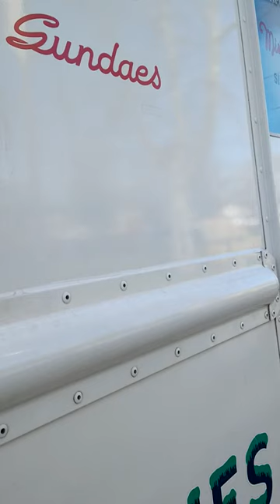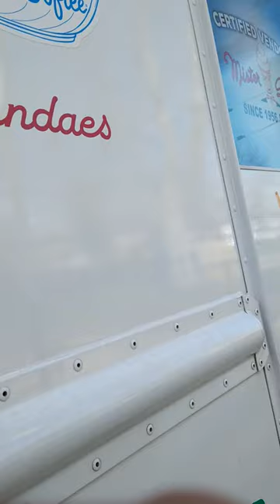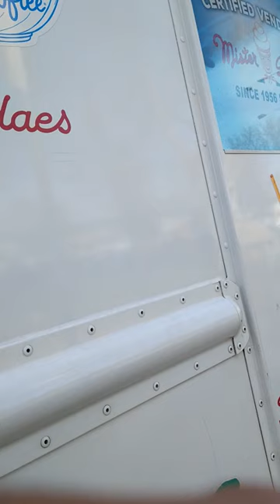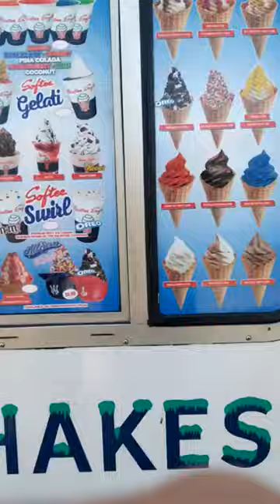Stupid Kid gets scolded by ice cream truck worker for recording his truck all the time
stupid kid: VM1270